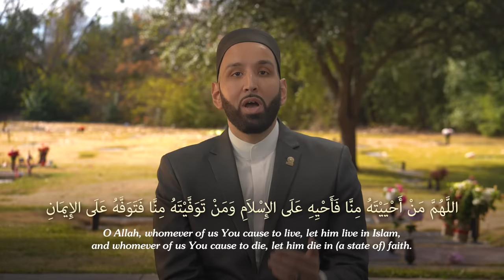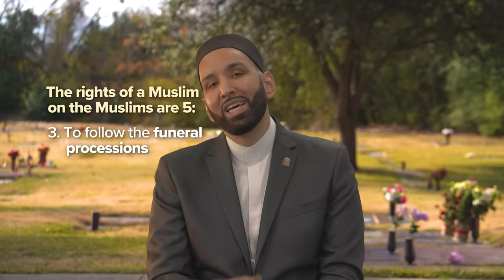Ep. 1: The Janazah Prayer | For Those Left Behind by Dr. Omar Suleiman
What are the spiritual dimensions and rulings pertaining to the Janazah prayer? How do we pray it, and why do we recite what we do? Does it matter how many people attend the Janazah?

Du'a to recite during Janazah prayer:

‏ اللَّهُمَّ اغْفِرْ لِحَيِّنَا وَمَيِّتِنَا وَشَاهِدِنَا وَغَائِبِنَا وَصَغِيرِنَا وَكَبِيرِنَا وَذَكَرِنَا وَأُنْثَانَا اللَّهُمَّ مَنْ أَحْيَيْتَهُ مِنَّا فَأَحْيِهِ عَلَى الإِسْلاَمِ وَمَنْ تَوَفَّيْتَهُ مِنَّا فَتَوَفَّهُ عَلَى الإِيمَانِ اللَّهُمَّ لاَ تَحْرِمْنَا أَجْرَهُ وَلاَ تُضِلَّنَا بَعْدَهُ ‏‏

Oh Allah, forgive our living and our dead, those who are present and those who are absent, our young and our old, our males and our females. O Allah, whomever of us You cause to live, let him live in Islam, and whomever of us You cause to die, let him die in (a state of) faith. Oh Allah, do not deprive us of his reward, and do not let us go astray after him.

00:00 Introduction

0:44 What is the Janazah prayer?

1:06 How to pray Salatul Janazah

2:53 What is the purpose of the special format of Janazah prayer?

4:06 Janazah as a communal obligation & right of every Muslim

7:57 Reward of praying Janazah

8:27 Does it matter how many people attend Janazah?